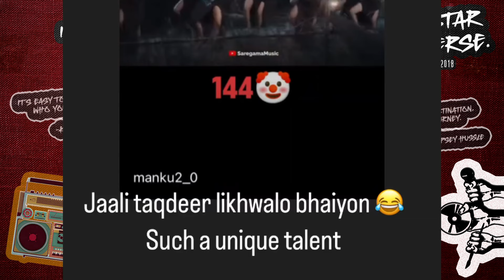RAFTAAR ANGRY ON THIS🤬❗HONEY SINGH AGAIN POKED BADSHAH ON HIS STORY 'TAQDEER LIKHWALO' | MTV HUSTLE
►SONGS LINK